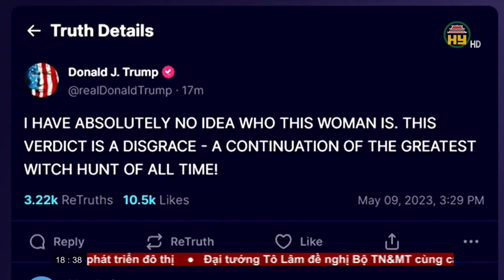Bản tin 18h30 ngày 10/05/2023